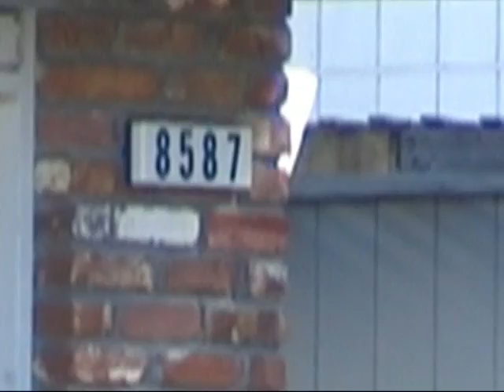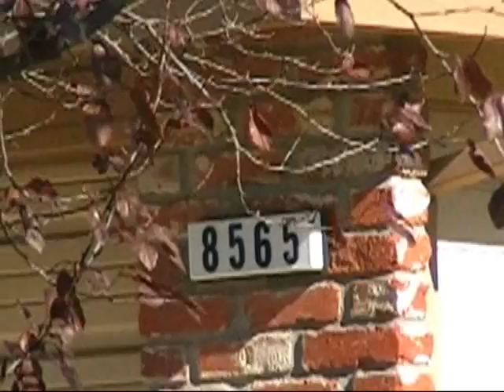459 Suspect Arrested WEB PREVIEW